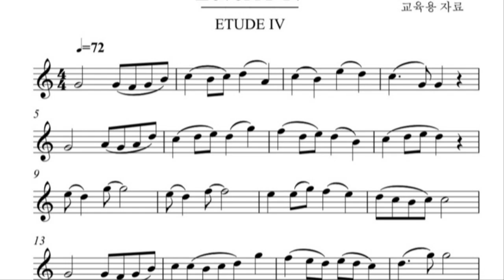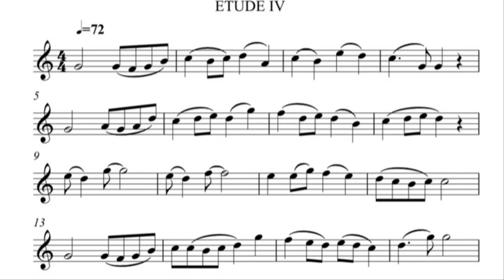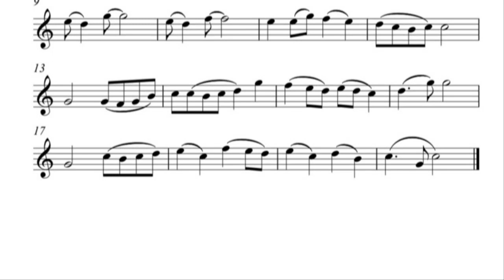[색소폰의 정석 1권] A-17 시연연주 및 연습 독학의 필수 교육